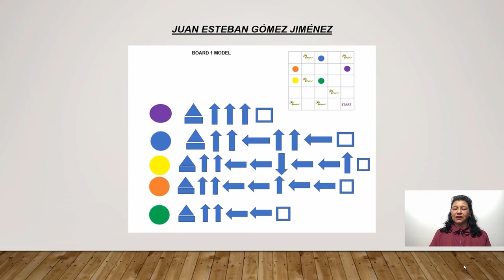Docente de Inglés, Virginia Ariza beneficiaria de Programación Para Niños y Niñas. Bogotá.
La estrategia de ProgramaciónParaNiñosYNiñas convocó a docentes interesados en fortalecer el pensamiento computacional y de programación como Virginia Ariza, quien nos habla sobre una actividad desconectada para el seguimiento de instrucciones imperativas ¡Conócela!